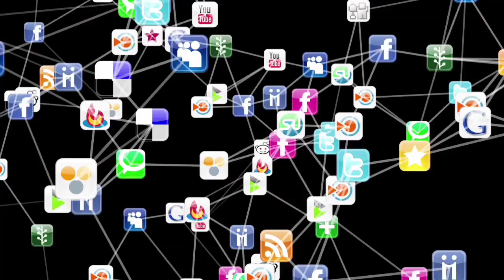आज 11 अक्टूबर 2021 UP Election 2022 News Yogi Adityanath, Akhilesh Yadav | Mayawati UP Opinion Poll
↓↓↓↓↓↓↓↓↓↓ Today News  ↓↓↓↓↓↓↓↓↓↓↓

1.वाराणसी में अलग अंदाज में दिखी प्रियंका गांधी,महिला कांस्टेबल को लगाया गले
2.लखीमपुर खीरी हिंसा मामले में 'मंत्री पुत्र' आशीष मिश्रा की कस्टडी रिमांड पर आज होगी सुनवाई
3.यूपी विधानसभा का विशेष सत्र 18 अक्तूबर को, राष्ट्रपति रामनाथ कोविंद का भी होगा संबोधन
4.सपा सुप्रीमो अखिलेश यादव ने सरकार को कोसा - ये नाम और रंग बदलने वाले लोग हैं
5.लखीमपुर खीरी में आशीष की जगह अतीक आरोपी होता, तो योगी सरकार बुलडोजर चलवाती  ओवैसी
6.प्रियंका पॉलिटिक्स के चलते क्या राजनीतिक दलों को बदलनी पड़ेगी अपनी रणनीति
7.मिशन 2022 मेरठ में कांग्रेस से टिकट लेने को किए गए आवेदन, अभी दो दिन और मिलेगा मौका
8.विधानसभा चुनाव 2022 मे समाजवादी पार्टी ने संगठन की मजबूती को कई प्रकोष्ठों का किया है विस्तार
9.सीएम योगी आदित्यनाथ ने सांसदों व विधायकों को दिया विधानसभा चुनाव जीत का मंत्र, बोले- जनविश्वास हमारी पूंजी
10.उत्तर प्रदेश विधानसभा चुनाव जैसे-जैसे नजदीक आ रहा है वैसे वैसे सभी राजनीतिक दल समीकरण साधने में जुटे हैं

UP Election 2022 | Asaduddin Owaisi | CM Yogi | Akhilesh Yadav | Mayawati | भाजपा, सपा, बसपा News
up election akhilesh yadav
up election bjp
up election breaking news
up election current news

Hey!